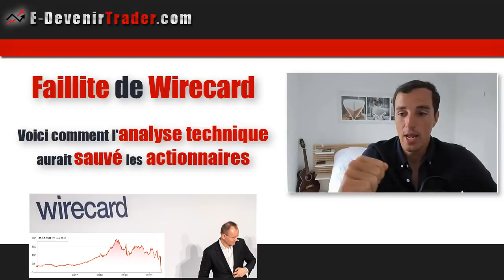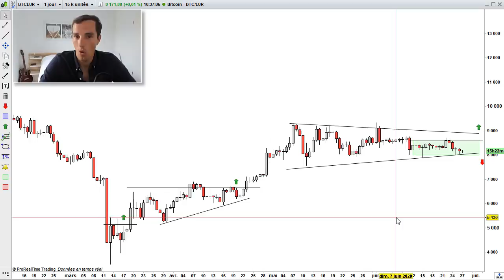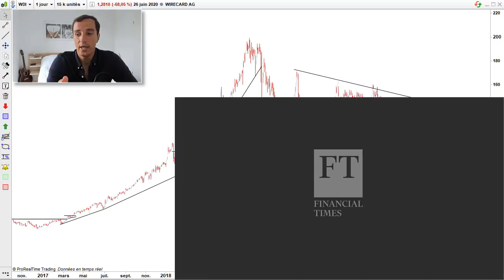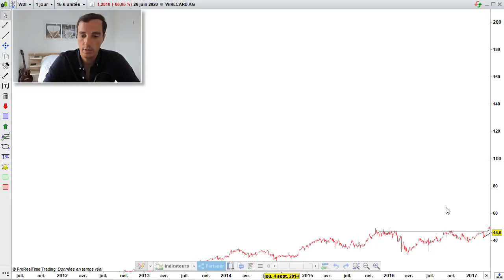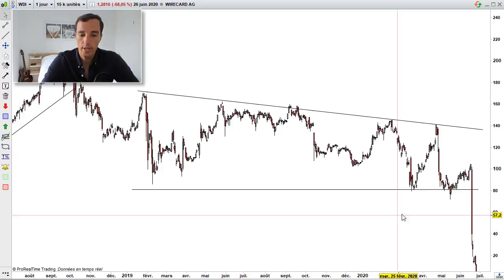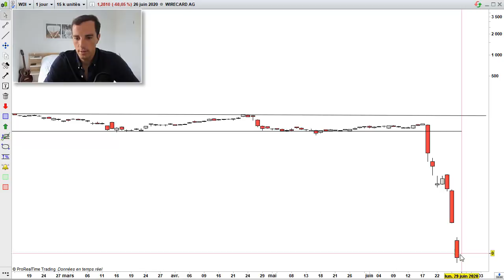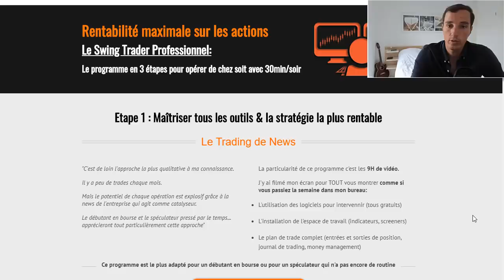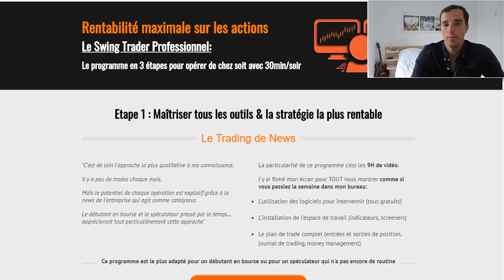Faillite de Wirecard : l’analyse graphique aurait sauvé les actionnaires